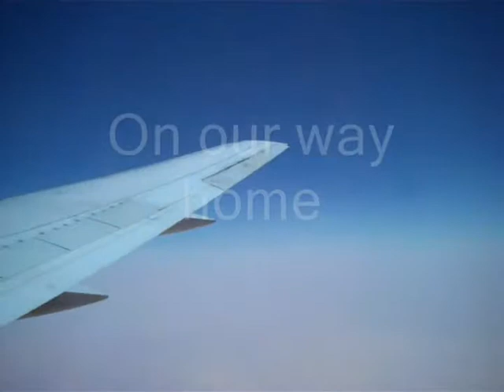Team Tanzania 2010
A group of 30 students amd adults went to mafinga Tanzania in the summer of 2010. This is some of what they saw